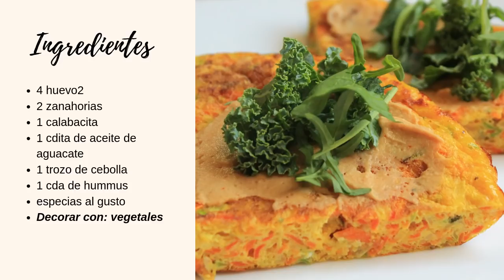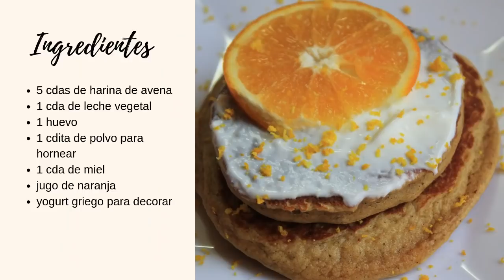Desayunos y/o Cenas rápidas y saludables| SIN HORNO